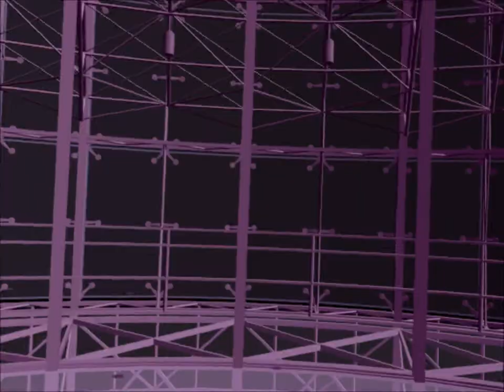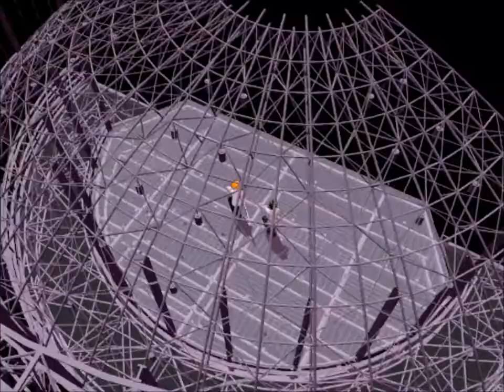Dancing Samurai Dirk & Cronus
Models:
Dirk and Cronus
I will not distribute homestuck models since I am confused on the rules of who made them exactly, but enjoy the video.

MME: Adult Shader

Song:
Also Motion: Dancing Samurai
Kamui Gakupo
by Kanimoso-p

Camera: Dancing Samurai... It is normally centered and focused on one person.